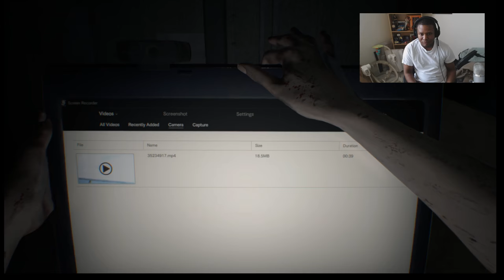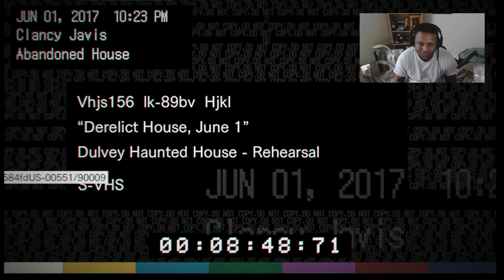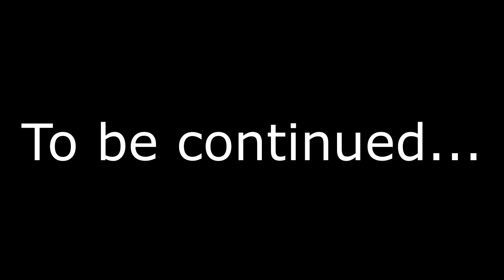Resident Evil 7 PC 1440p Part 1 : I Hate Horror Games : I7 4770K, GTX 1070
If you would like to ask the panel a question,
Playstation: hallinthenavy
Steam: hallinthenavy
Xbox: hallinthenavy83